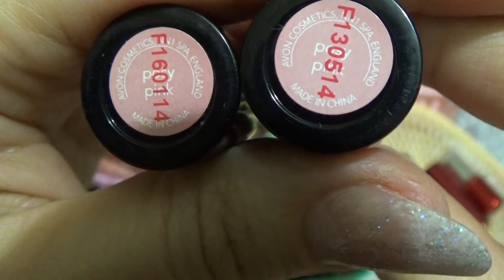РАЗБИРАЕМ ВСЕ ПОМАДЫ (2 часть)